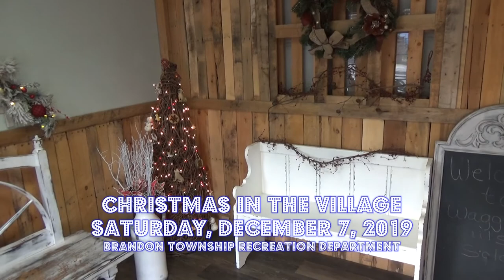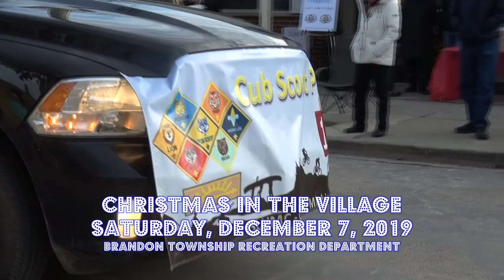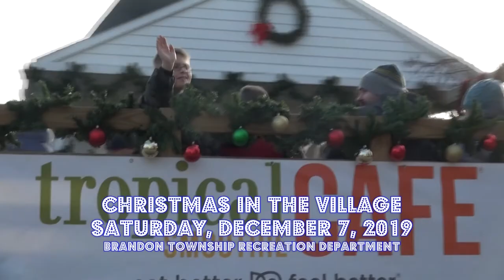12 7 2019 Christmas In The Village Brandon Township Recreation Department